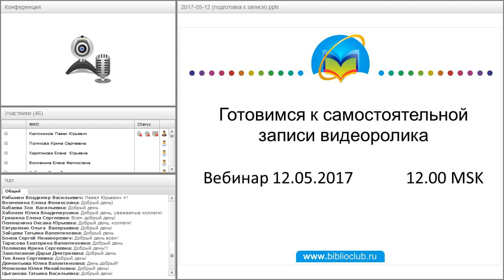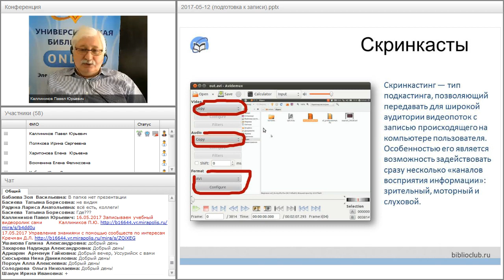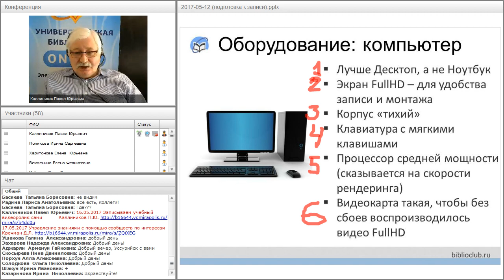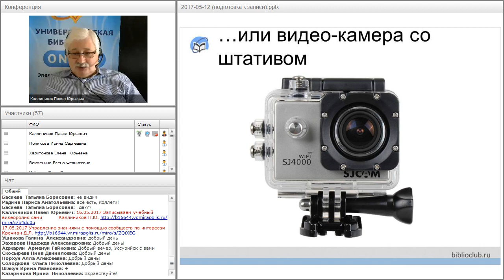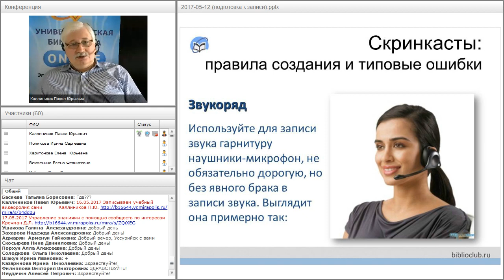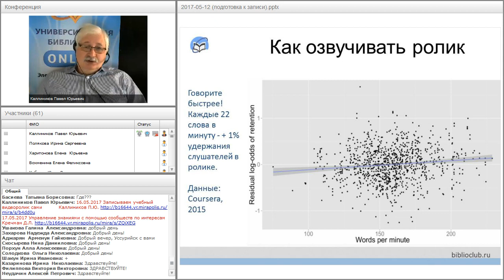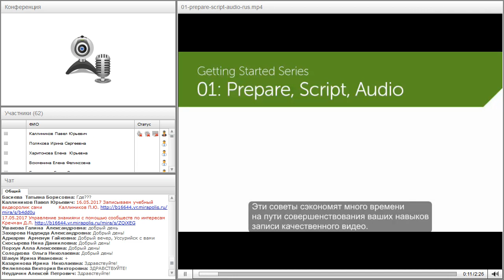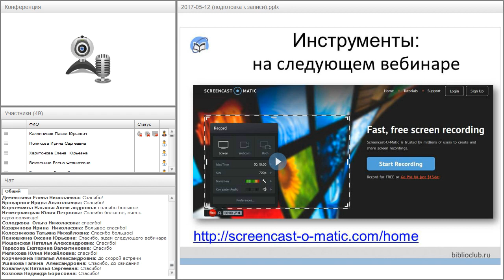Готовимся к самостоятельной записи видеоролика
Вебинар "Готовимся к самостоятельной записи видеоролика" прошёл 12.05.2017 года.